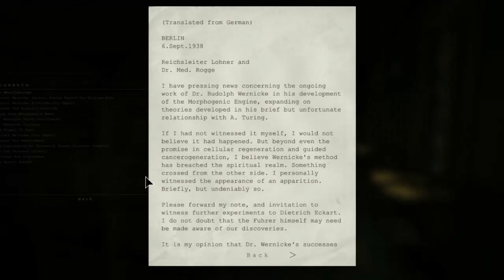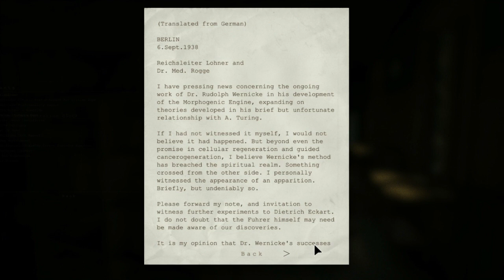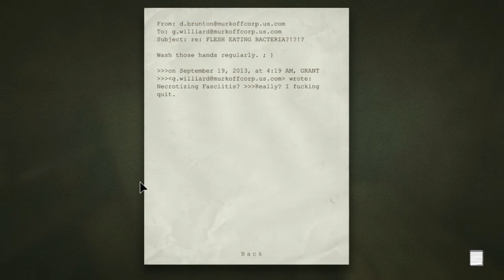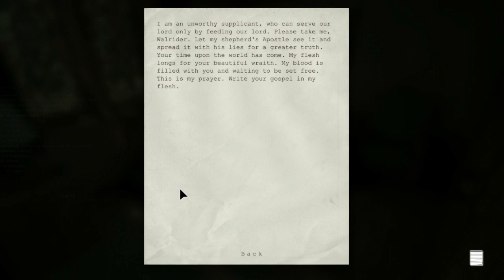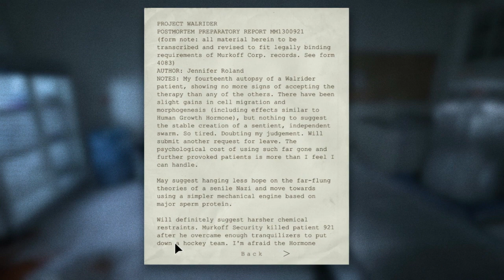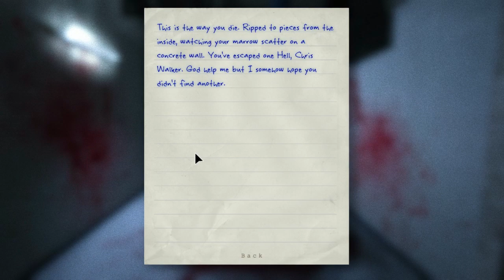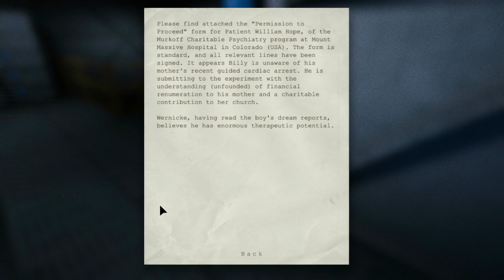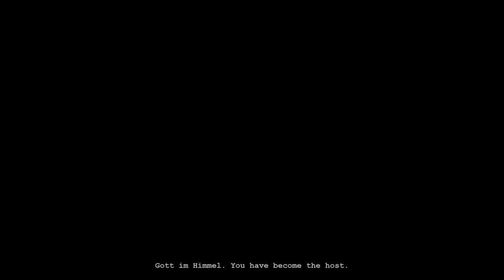Pyrion Flax Plays OUTLAST - FINAL PART!!!!!!!!!!!!!!!!!!!!!!!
I actually finished the game, holy shit!